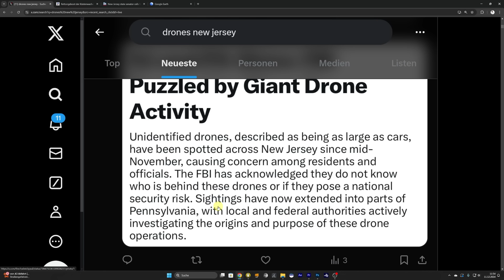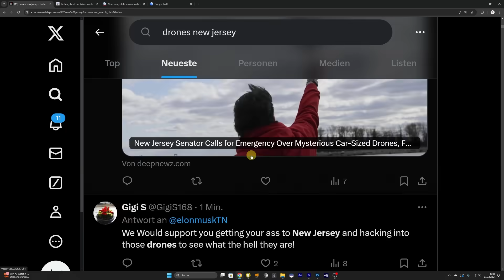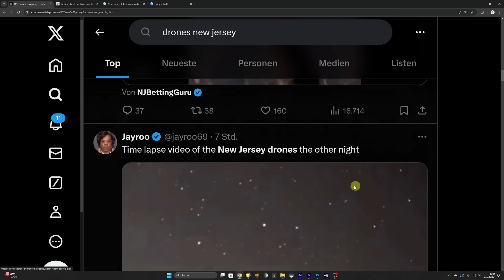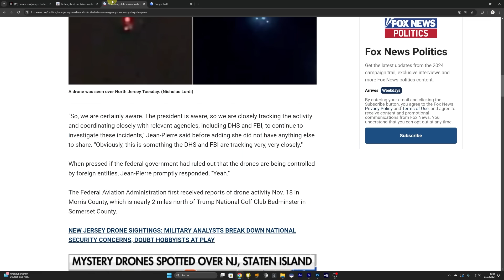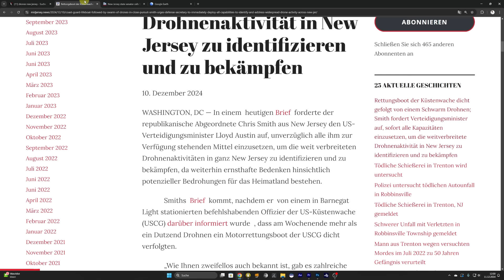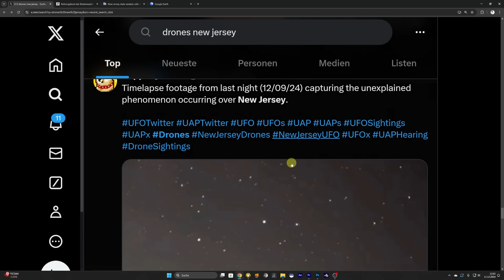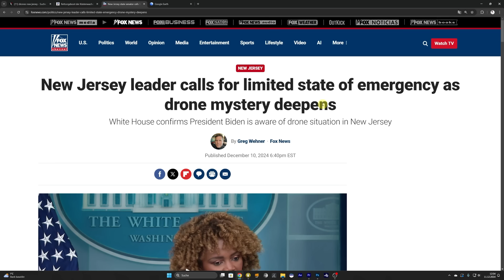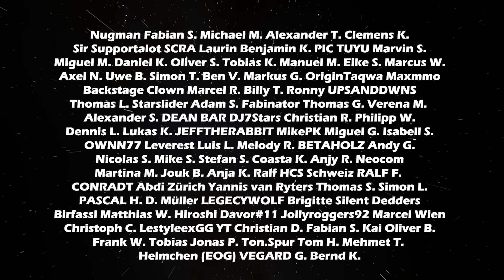Unbekannte Objekte über New Jersey - Politiker fordert Ausnahmezustand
Die unbekannten Objekte über New Jersey sorgen für ordentliches Chaos. Nachdem ein Schiff der Küstenwache von den Drohnen verfolgt wurde, fordert nun der erste Politiker den Ausnahmezustand. Immer noch ist völlig unklar, was diese Objekte sind oder wer sie steuert.

Weitere Quellen:
X vormals Twitter